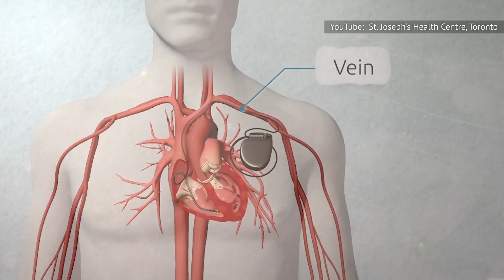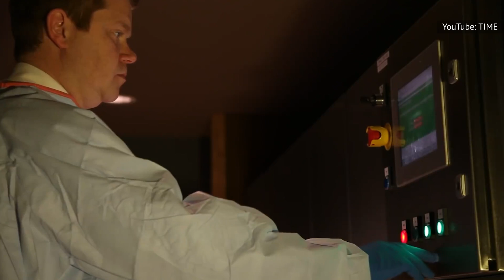Do Bodies Really Explode During Cremation?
Let's face it: Who hasn't thought about what would happen if you accidentally cremated a coconut — or a loaded gun? Death is inevitable, and while some of us would love to rest six feet under, others might wonder what it's like to go out with a bang — literally.